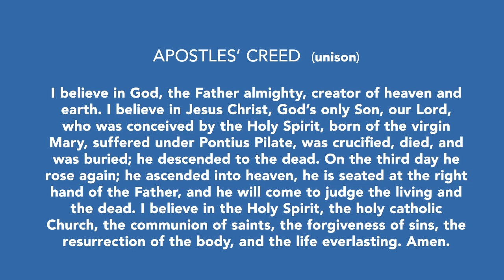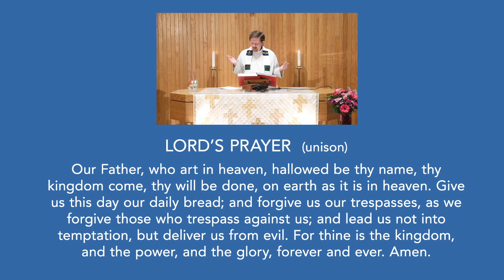Sunday Worship May 10, 2020